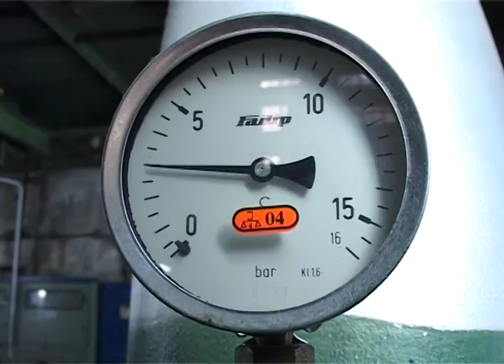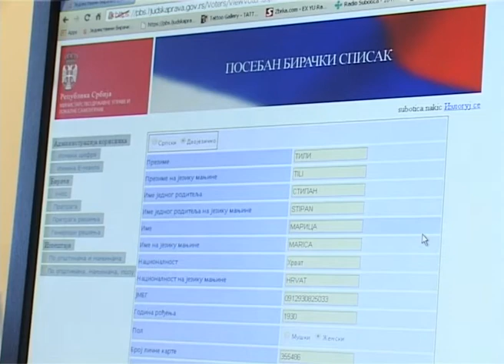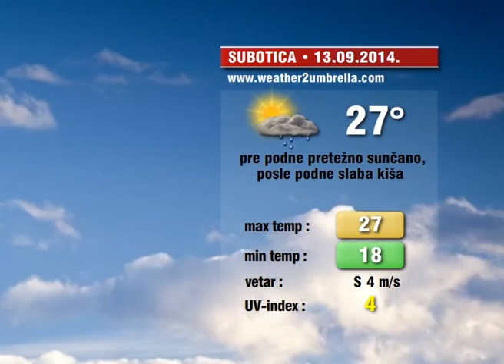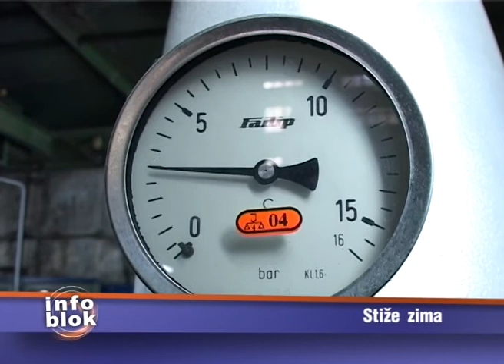Info blok za 12. septembar 2014.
Pogledajte Info blok za 12. septemabar 2014.